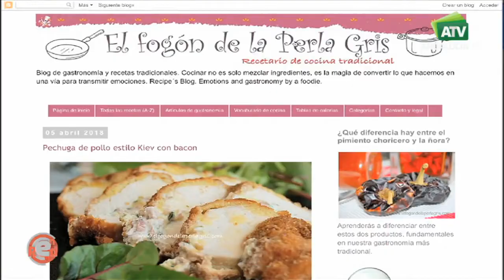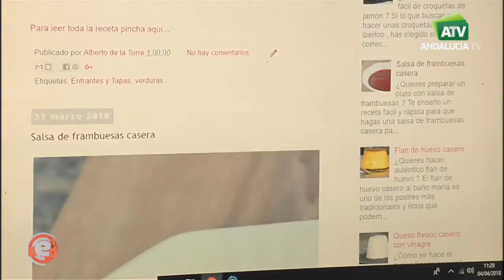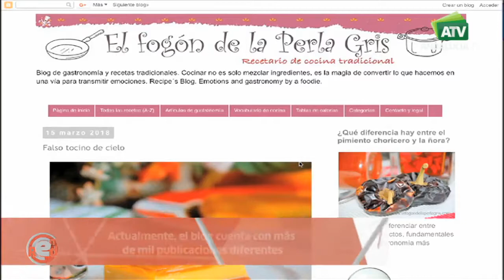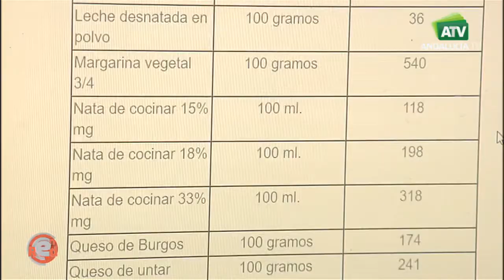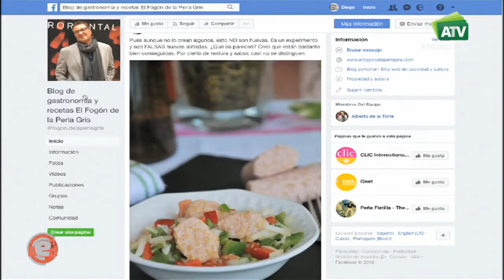Bloguer@s: El fogón de la perla gris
El fogón de la perla gris es un blog gastronómico que, en sus casi diez años de existencia, ha logrado reunir más de un millar de publicaciones y 40.000 usuarios mensuales. Su responsable es Alberto, un gaditano aficionado a la cocina, que en su página comparte tanto recetas tradicionales como otras de su propia cosecha.